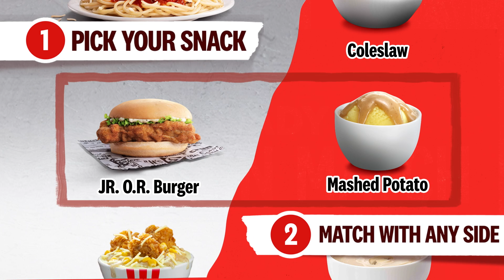KFC Snack ‘N Match Supremacy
A snack combo you truly DASURV! Mix and match ANY snack with ANY side! KFC Snack ‘N Match Supremacy. P89 lang!

Get your KFC fix through kfc.com.ph, KFC App, 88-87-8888, GrabFood, or foodpanda. Ordering is also available via dine-in, drive-thru, take-out, and Park & Go.